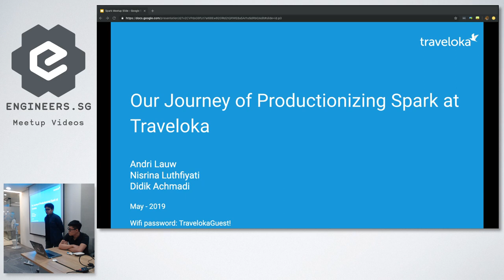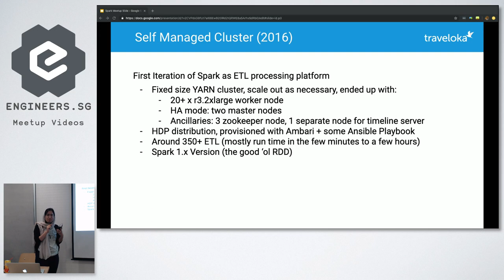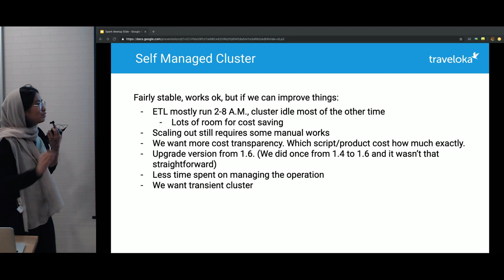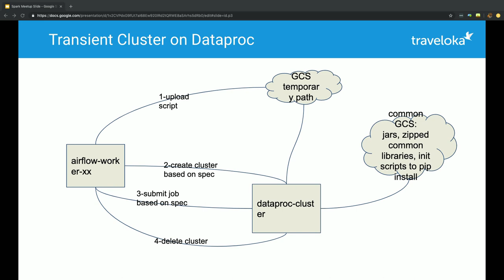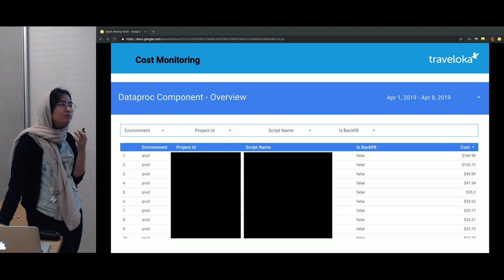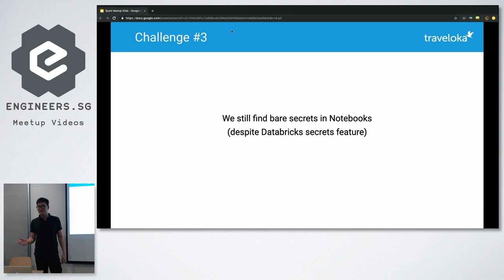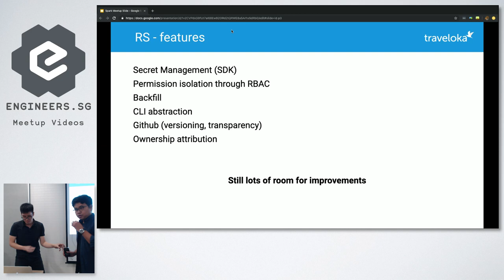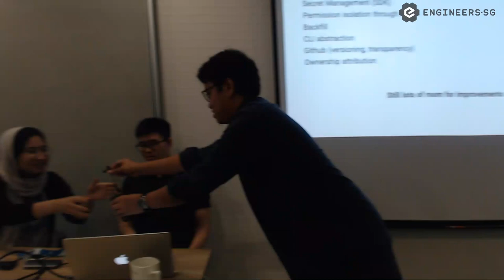How Traveloka's Runs Cloud-Scale Apache Spark in Production Since 2017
"How Traveloka's Runs Cloud-Scale Apache Spark in Production Since 2017" - in this Level 301 knowledge transfer, Traveloka's Data Engineering and Data Science team will share how the staff submit their cloud-scale Spark jobs today. Discussion of pros/cons, integration of Apache Spark with CI/CD components, Schedulers, Airflow, Key Management Systems (KMS), templates. Journey will start at historic event of a self-managed Spark cluster on-premise, and talk through adoption of AWS EMR, Qubole, Databricks, and Dataproc. How multiple back-end data sets helped transform Traveloka from meta-search engine to fully integrated On-Line Travel Booking agency, and one of top Indonesian Unicorn startups!

Speakers for Talk #1:
• Nisrina Luthfiyati joined Traveloka Data Team as as Software Engineer in 2014. She has been (and still is) working on the various infrastructures, platforms, and libraries that make up Traveloka's data processing pipelines and storages.
• Andri Lauw joined Traveloka in 2018. He is currently working on various data infrastructure and platform in Traveloka and also worked on similar thing within his previous role. His main interests lie in distributed systems, and at present deal extensively on end-to-end general data development/processing platform.
• Didik Achmadi joined Traveloka in 2017. He currently manage few teams working on a number of areas, ranging from cloud management, data infrastructure, and data engineering works related to all business units within traveloka. Previously, he was working on various engineering team for visual effects/animation, telco, and healthcare industry.